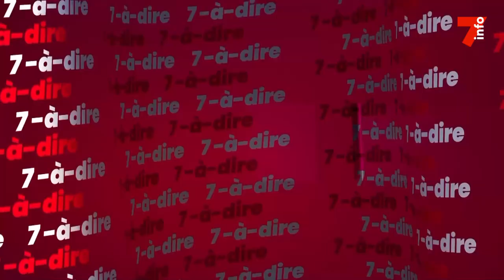7-à-dire | MASA 2024 : à la découverte de la troupe Zolo de Koriani